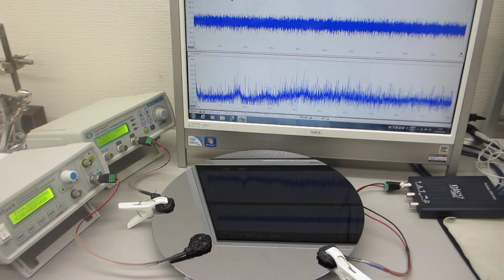超音波伝搬現象の分類に基づいた、超音波プローブの製造技術（伝搬特製テスト）